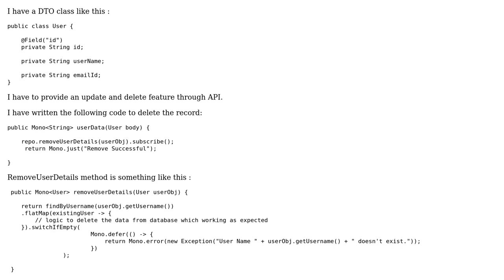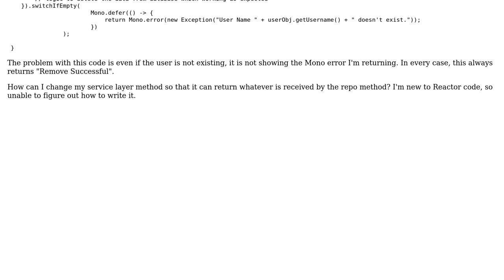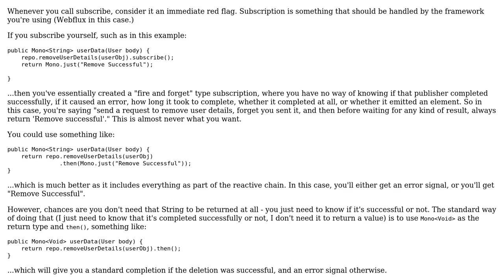Handling and returning Mono error in correct way - Java Reactor code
With thanks & praise to God, and with thanks to the many people who have made this project possible! | Content (except music & images) licensed under CC BY-SA | Music | Images & others | With thanks to user Michael Berry user CrazyCoder and the Stack Exchange Network Trademarks are property of their respective owners. You are responsible for your own actions.